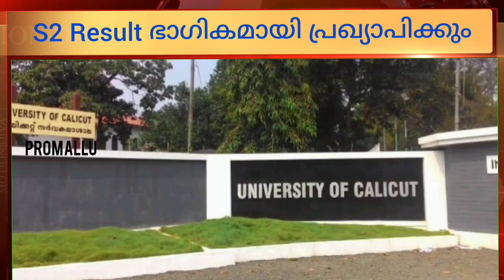പകുതി റിസൾട്ട് publish ചെയ്യും | Calicut University Kerala, MG, Kannur, KTU, KUHS , Cusat university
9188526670, 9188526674, 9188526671, 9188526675 എന്നിവയാണ് KU എന്‍ക്വയറി ഫോണ്‍ നമ്പര്‍.